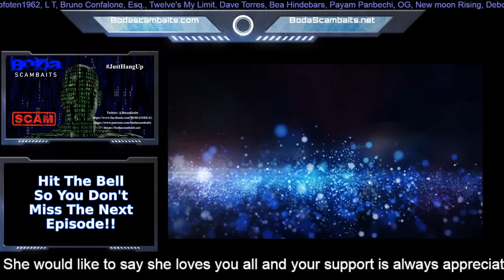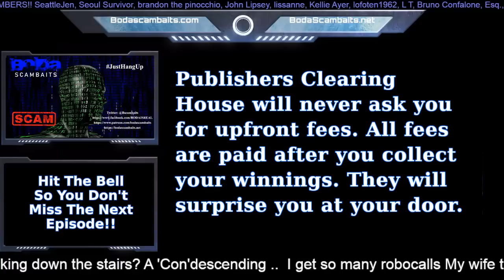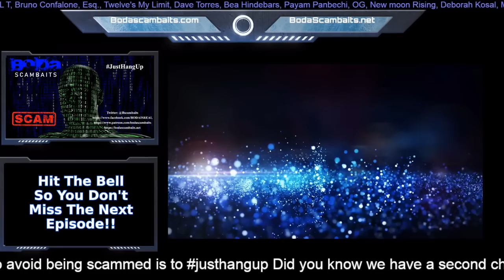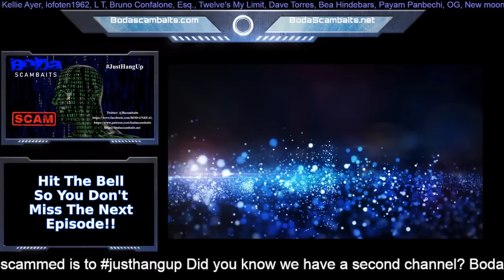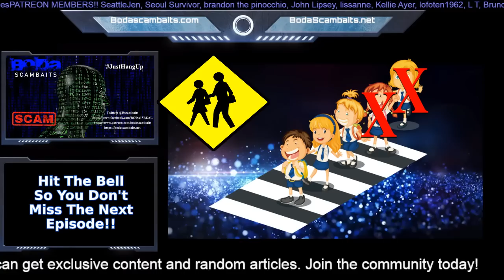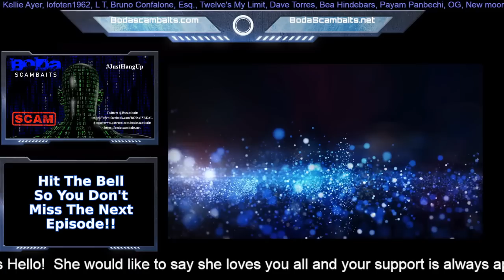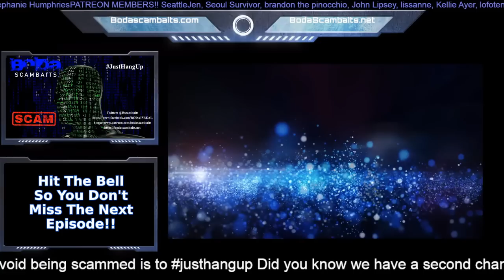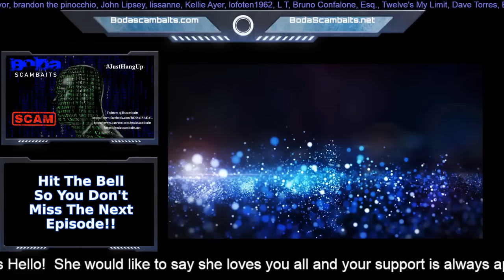Henry Stanford PCH Scammer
BODA out

_____________________Contact_________________________